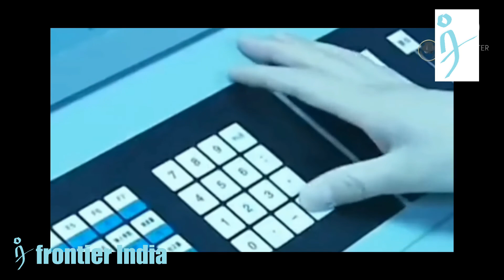Chinese are building an additional two Type 055 large destroyers - stealth guided missile destroyer.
Chinese Type 055 large destroyer accompany aircraft carriers.